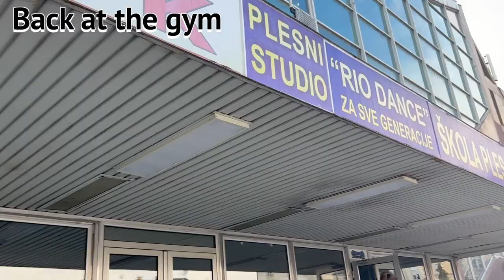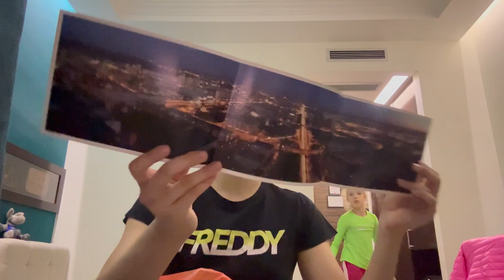Rhythmic Gymnastics Training Camp Vlog | Belgrade, Serbia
Today I will be taking you along with me for a full day of training in Belgrade Serbia. Hope you enjoy :)